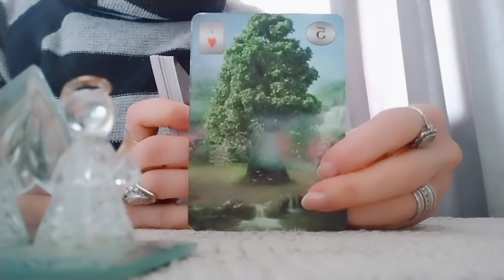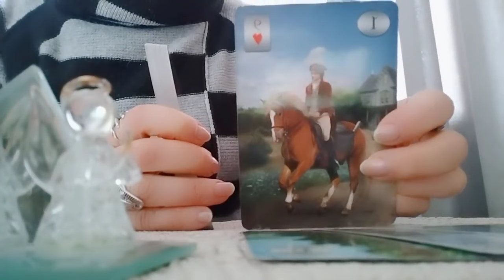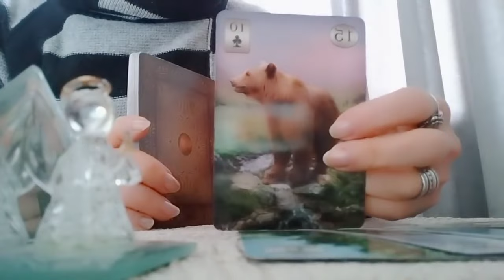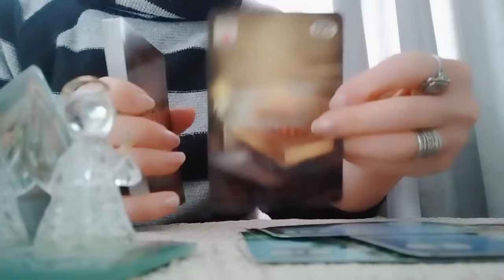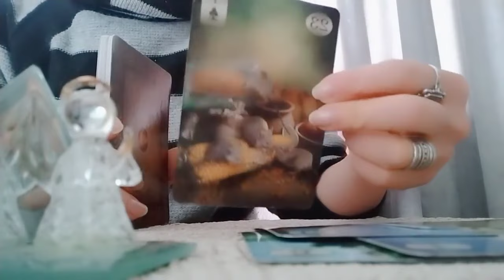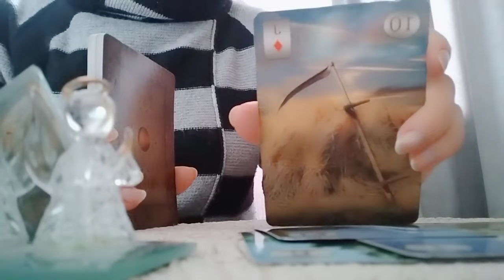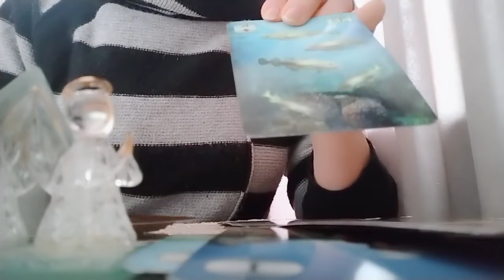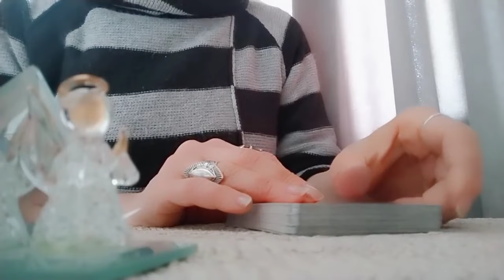რას უნდა ელოდოთ მომავლიდან?/ინფორმაცია ლენორმანისგან 🃏✨🃏